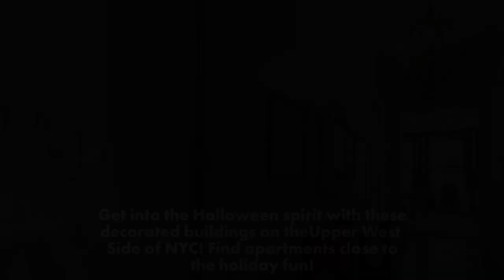Exploring NYC: Halloween Decorations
Halloween is just a week away! Check out these decorated apartment buildings in NYC to get you in the holiday spirit!

Want to come to NYC and see it for yourself? to find the perfect apartment rental for your stay in the Big Apple.